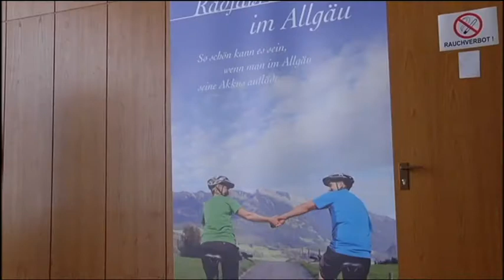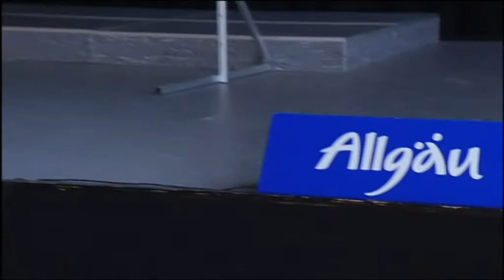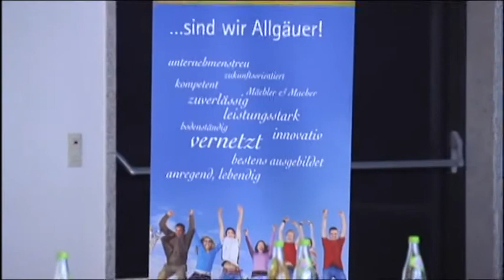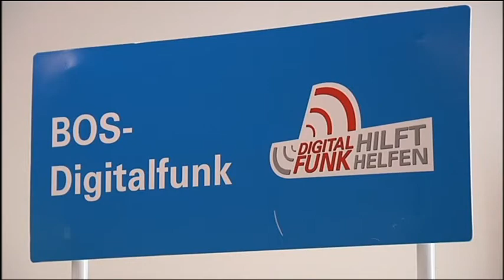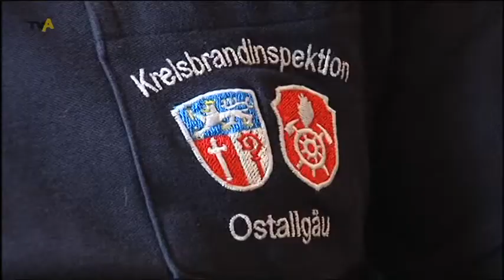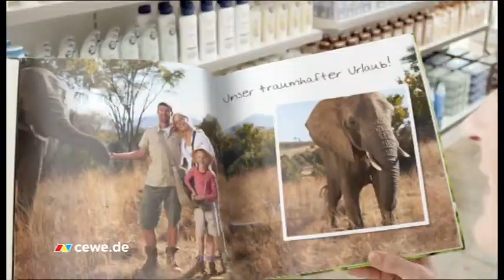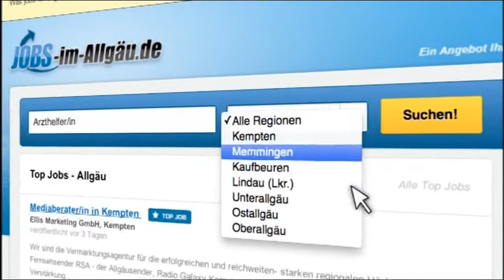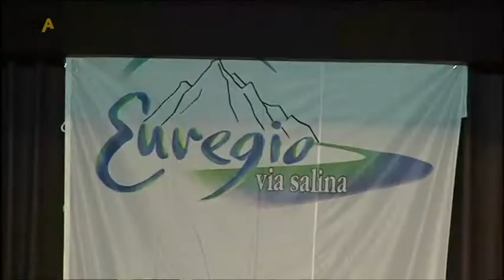TV Allgäu Nachrichten - Montag, 13. Mai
Die Sendung von Montag, 13. Mai